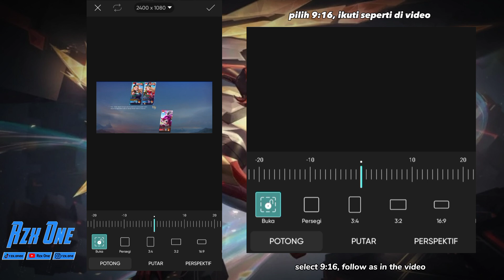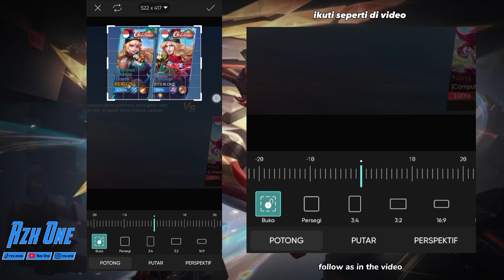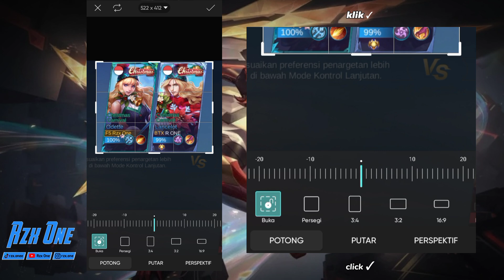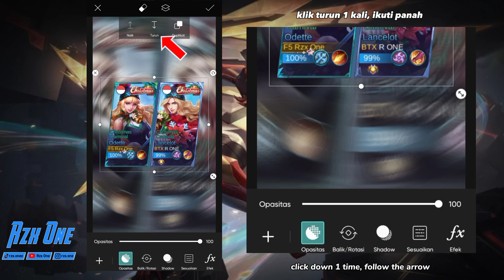TUTORIAL Edit Loading Screen ML Update Terbaru di Aplikasi PicsArt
SELAMAT MENCOBA!!!